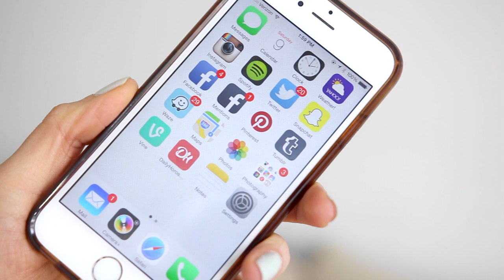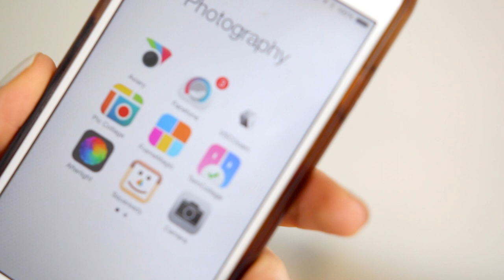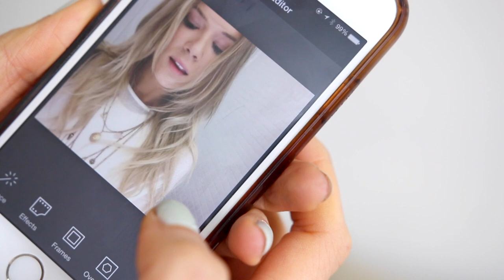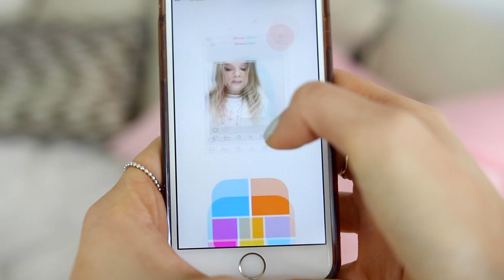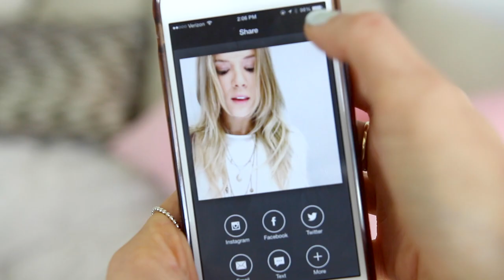How I Edit My Instagram Pictures | White Theme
I spend way too much time and effort into my instagram theme. I should get another hobby but HEY it's better than drugs right!?!?! *don't do drugs kids or you will get chlamydia and you will die

*I've got the iPhone 6 & my case is a clear case from Amazon.com*

Did you miss my last vlogs? WATCH THEM HERE!

OMG IM BEING SOCIAL?!! | Vlog #12
ROADTRIP THROUGH THE DESERT (I PEED MY PANTS) | Vlog #9

What I'm Wearing:
Top- Windsor